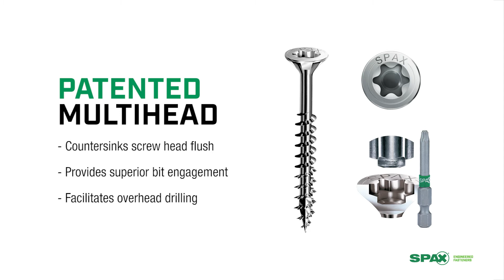SPAX Multi-Purpose HCR-X Decking And Outdoor Construction Screws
SPAX screws drive like butter and hold like iron. Our Multi-Material HCR-X construction screws are engineered to help you work faster, last longer and hold stronger.

Every SPAX Multi-Purpose HCR-X outdoor deck and construction screw is engineered with:

Proprietary HCR-X offers superior corrosion resistance for use in treated lumber and coastal environments.

Patented thread serration technology reduces driving torque to prolong power tool battery life.

Unique 4CUT™ Point requires no pre-drilling in wood and prevents wood splitting.

T-STAR plus drive offers superior bit engagement to prevent stripping at nearly any angle.

Patented Multi-Head is flat and features a ribbed underside for a flush, countersunk finish.

Heat treated to Grade-5 durability gives our screws greater strength and reduces breakage.